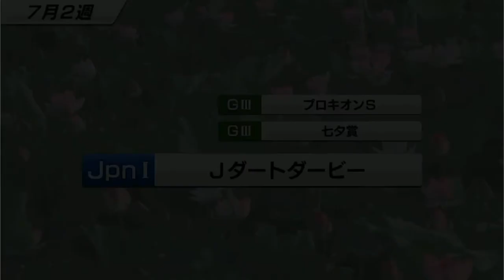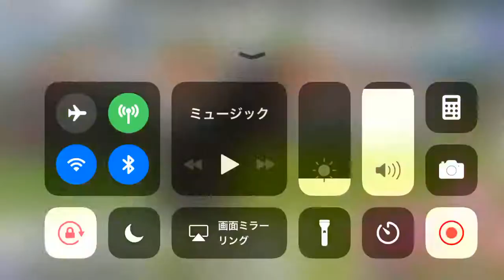【スタポケ #17-9】引退レース、キングジョージ！【スターホースポケット：競馬ゲーム】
距離適性からいうと長い、でも有終の美を飾りたい！

【#18 新章！ エピファネイア産駒、カタノフラメンコ】